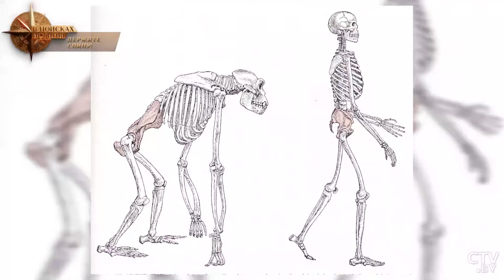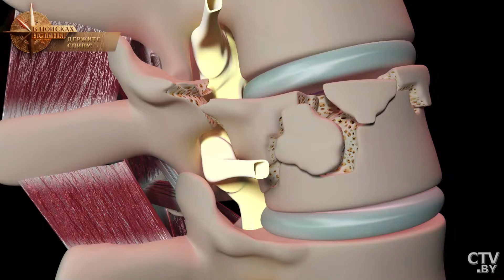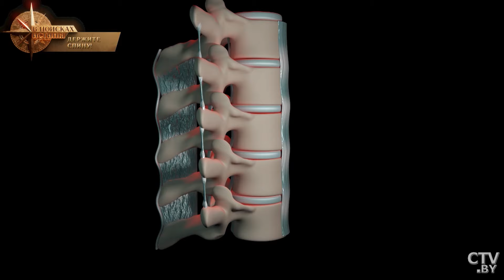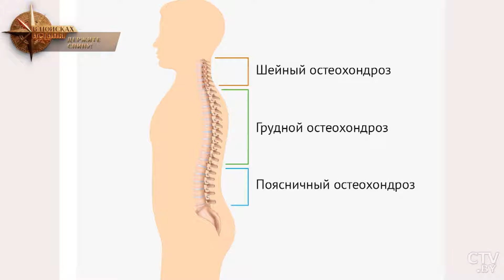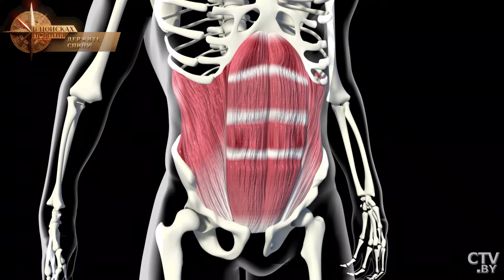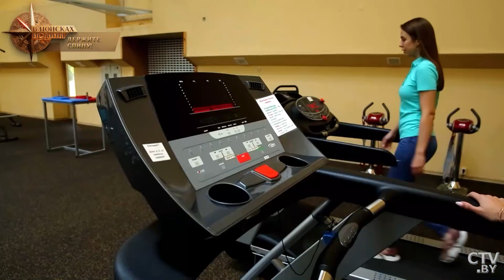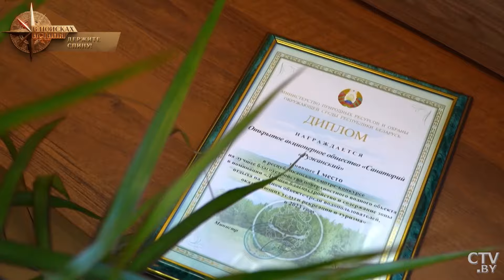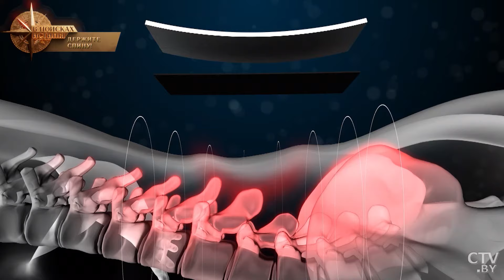БОЛЕЗНИ, которые медленно УБИВАЮТ ТЕБЯ! Как скрытые заболевания позвоночника влияют на человека?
От радикулита до остеохондроза. Почему заболевания опорно-двигательного аппарата стали спутниками нашей жизни? Почему Пушкин, Гоголь и Менделеев работали стоя? Существует ли на деле волшебная мебель и почему каждый хоть раз в жизни должен побывать в санатории? Ответы на все эти вопросы вы найдёте в проекте «В поисках истины».

Смотрите в выпуске:

00:00 Уникальный конкурс по лежанию.
01:50 Чем обусловлены болезни позвоночника и суставов?
02:56 К чему приводит пассивный образ жизни?
04:13 Что вызывает нарушения в позвоночнике?
07:01 Какие заболевания вызывают боли в спине?
10:24 Чем опасен остеохондроз?
13:46 Кто чаще всего имеет проблемы с позвоночником?
15:28 Как избежать заболеваний позвоночника с младенчества?
18:25 Мужчины более подвержены заболеваниям спины?
19:41 Советы для молодых мам.
21:15 Баня помогает в лечении заболеваний спины?
24:55 Самая опасная болезнь.
25:32 Польза массажа при болях в спине – миф?
26:06 Какие медицинские процедуры помогают при заболеваниях позвоночника и суставов?
31:42 Помогает ли народная медицина при заболеваниях?
32:43 Как лекари-самозванцы убивают людей?
34:05 Как избежать заболеваний позвоночника?
36:22 Что нужно делать для сохранения здоровья?